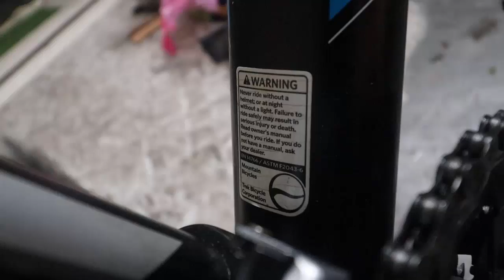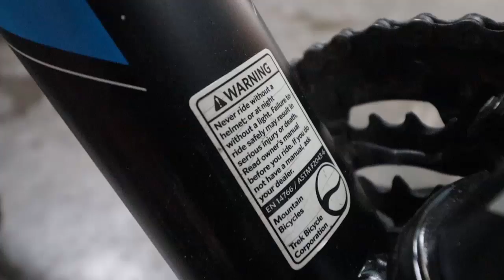Kiên Xe Đạp địa hình TREK 4300 7TR (chính hãng, nhập khẩu) zalo 0975709943